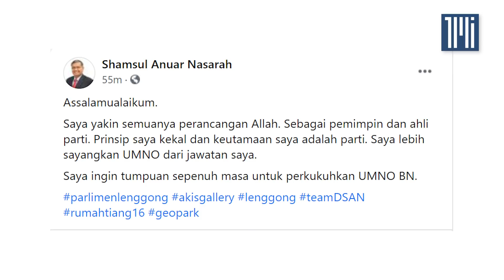Shamsul Anuar Nasarah letak jawatan dari kabinet Muhyiddin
[BERITA PENUH]

Shamsul Anuar Nasarah letak jawatan sebagai Menteri Tenaga dan Sumber Asli mahu tumpukan perhatian sebagai ahli Parlimen Lenggong.

Beliau membuat keputusan itu dengan alasan “patuh dan setia” kepada Umno, selepas parti menarik balik sokongan kepada Muhyiddin sebagai perdana menteri pada awal Julai.

Pegawai pejabat Shamsul Anuar juga mengesahkan kenyataan itu kepada The Malaysian Insight.